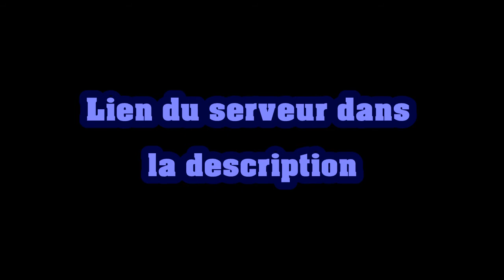SERVEUR DISCORD : MUZIX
Un grand serveur pour se rassembler sur tous ce qui touche a la musique ^^ venez s'il vous plait ;D

❗ Déroules la description pour plus de détails sur la vidéo et si tu es curieux ❗